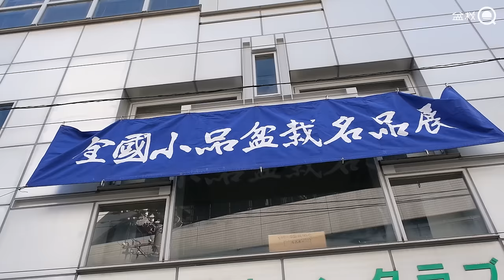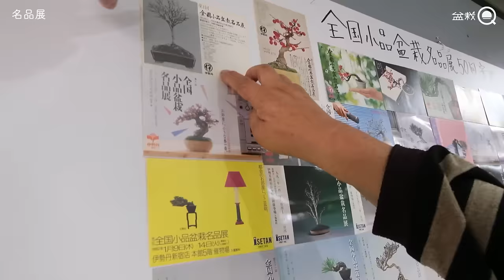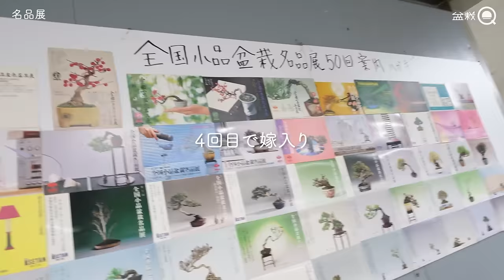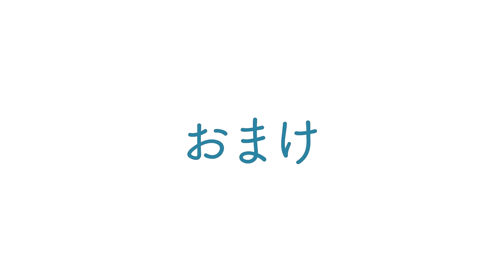【極】豆盆栽と豆鉢が集結する名品展が凄かった【盆栽Q】